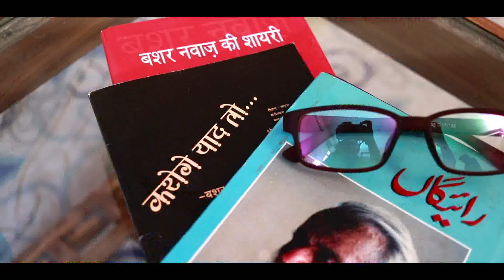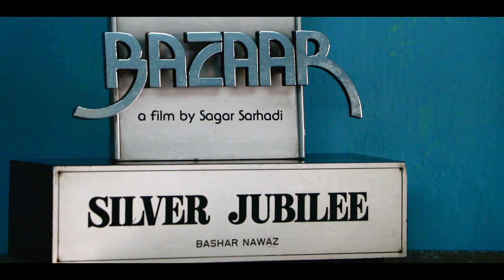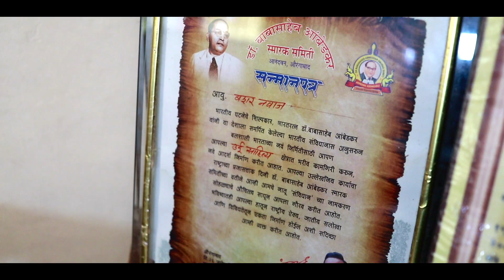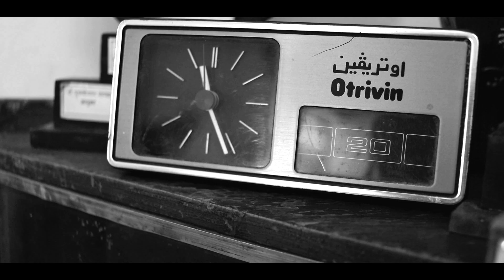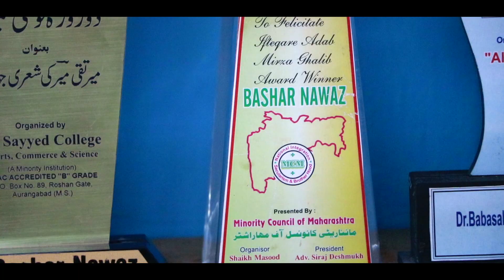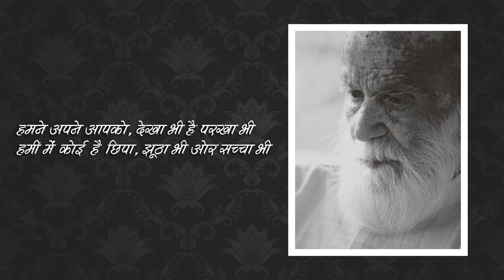Portrait With Vivek Shakya l Bashar Nawaaz l Episode 02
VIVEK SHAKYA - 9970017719